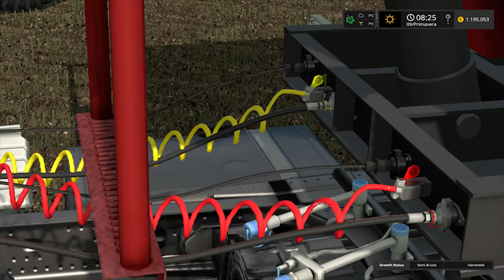Farming Simulator 17 Presentazione Agroliner SMK 34 + Siga Uno & Siga Duo Edit by STV Modding